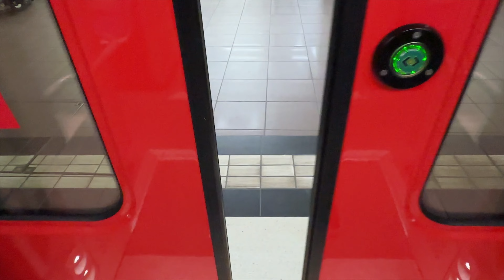exPLANEd - Ep. 02: What you do for passion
Reviews von unseren Flügen und von den besonderen Hotels auf unseren Reisen gehören bereits zum Standard-Repertoire auf dem Kanal. Und auch mit Vlogs probieren wir uns hier und da aus. Diese neue Serie soll aber alle Elemente verbinden und euch einen Blick hinter die Kulissen gewähren. In der zweiten Episode nimmt euch Max auf seinen langen Weg, für einen kurzen Flug, mit. Einmal Kassel und zurück.

Reviews of our flights and of the special hotels on our trips are already part of the standard repertoire on the channel. And we also try out vlogs here and there. But this new series is meant to combine all elements and give you a look behind the scenes. In the second episode, Max takes you on his long journey, for a short flight. Once Kassel and back.

We'll put all the Money into new Flights, means more content for you!